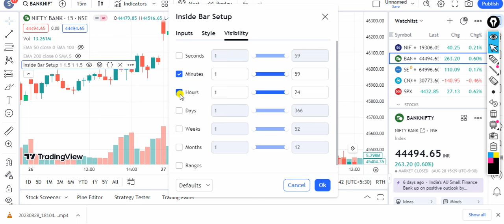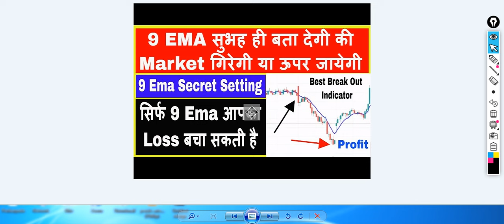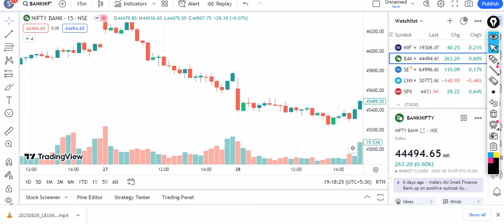Candle Stick Patterns/Intraday Strategy/How to start buying shares/Candlesticks trading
free demo trading account
nifty
bank nifty
best indicator for option trading
best option trading platform
trading broker
forex trading brokers
futures trading brokers
option trading platforms
best broker for option trading
start trading with no money
avadhut sathe
best demo trading account
start trading stocks
best stock trading platform for beginners
best trading broker
forex options
top stock trading platforms
options broker
best options broker
best stock trading websites
best options to buy
best day trading broker
best stock trading sites
investment options for beginners
day trading options
zerodha open account
zero brokerage on f&o
option trading demo account
fx options
olymp trade platform
option trading brokers
stock trading platforms for beginners
free option trading
forex demo trading account
options account
asia composite index olymp trade
bank nifty trading
options investing
future option trading
best options to trade
short term investment stocks
top trading brokers
open demat account in zerodha
zero brokerage option trading
olymp trade demo account
binary broker
buy put option
online trading brokers
us stock trading platform
forex options brokers
buy stock options
stock trading brokers
trading without money
best online stock trading platform
best options platform
best demo stock trading account
broker trading forex
koinbazar
crypto swap
thefundedtrader
metatrader 4
xtrend speed
octafx mt4
traderwagon
nifty 250 small cap index,
kotak nifty alpha 50 etf,
nifty 200 momentum 30 index,
nifty small cap,
strategic decision making process,
octafx copy trading
amazon strategy,
octafx minimum deposit,
metatrader 4 download pc,
fbs forex,
bitget exchange,
xtrend speed,
octafx mt4,
forex trading hours,
bybit exchange

Price Action
Option Chain Analysis
Option chain
"banknifty intraday trading strategy"
"banknifty analysis"

Learn Chart Reading Doji Candle Stick
200 ema and 50 ema